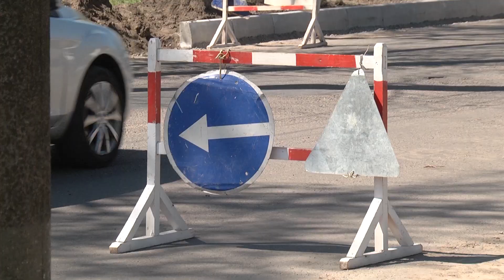Ремонт Харківської: у Сумах розпочали «Велике будівництво»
«Велике будівництво» на Сумщині. Це Урядова програма, в рамках якої у Сумах ремонтують вулицю Харківську. На це виділили 80 мільйонів гривень із держбюджету